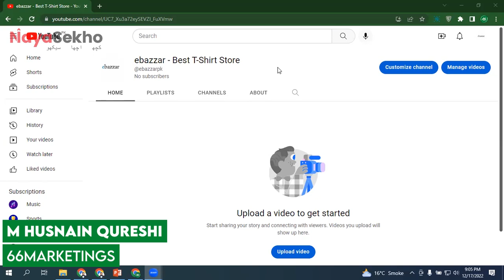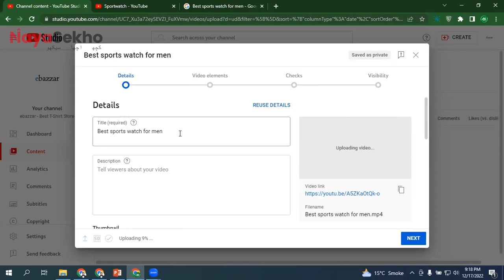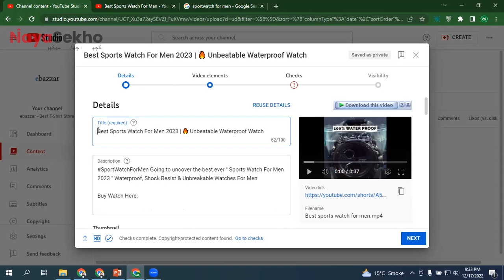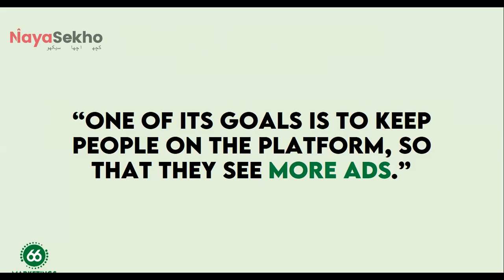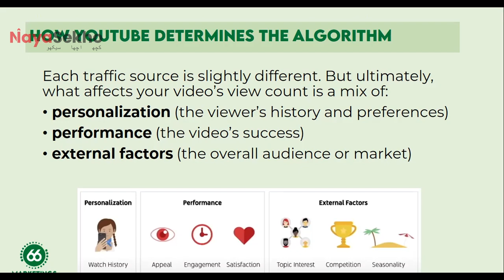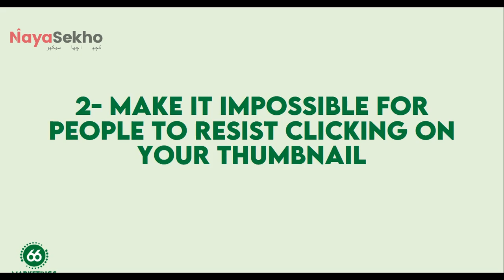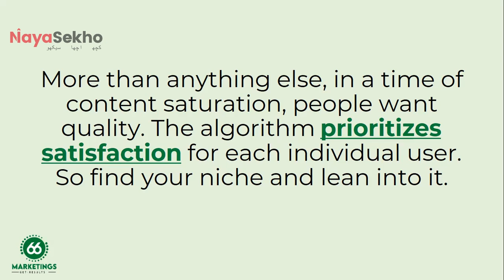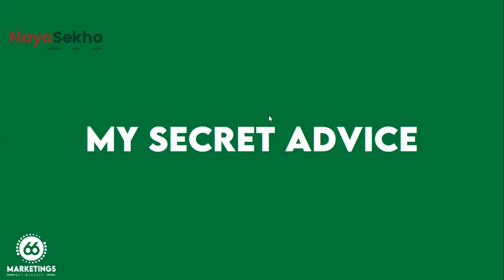YouTube Algorithm: Understand This To Get More Views | Lesson 11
LearnWithHusnain In this video we will talk about " YouTube Algorithm: Understand This To Get More Views ". We will also discuss the YouTube Algorithm, how the YouTube algorithm works, How to manage your content according to the YouTube algorithm, How to play with YouTube Algorithm, and Secrets tips to grow your channel Fastly & Our Point is what kind of content we can upload on YouTube and grow your channel Organically with the help of good Content.